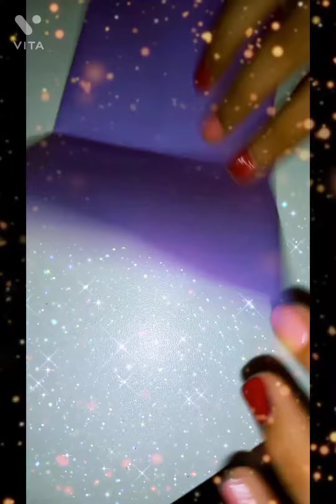DIY hexagon pencil holder.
This video was actually supposed to be a YouTube shorts but the video video ended up being a bit bigger but still I hope you enjoy today's video.